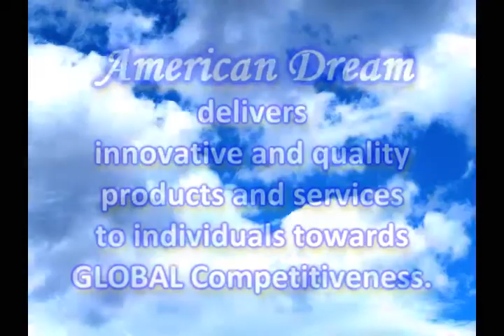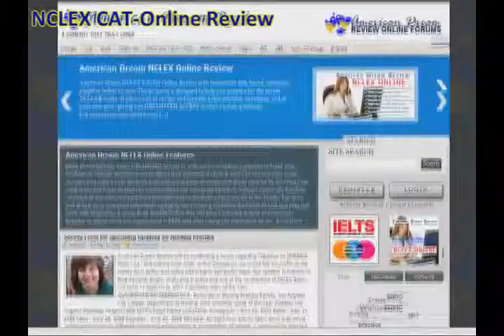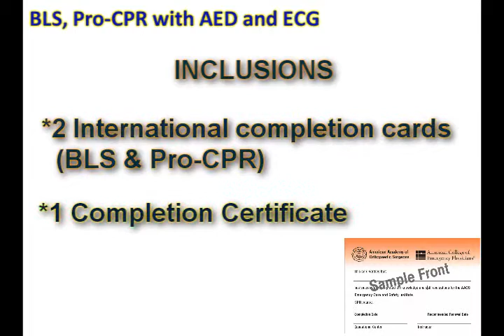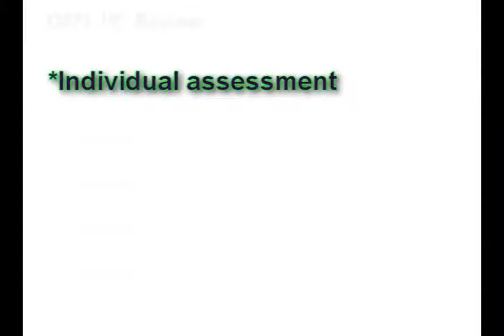Ecommercial (no pocketbook).mp4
FREE Pre-Diagnostic Exam UNLIMITED Access to over 12,000 random questions to build your confidence Visually monitor your progress thru interactive chart & stats Can resume your exam anytime you want if your internet connection has been disconnected Study smarter by knowing your weak areas and focus on them by customizing your own exam based on concept categories Random selection of questions varying from multiple choice, multiple responses, fill in the blanks, hot spots and drag & drop questions Constantly updating our system & we follow the latest NCLEX test plan Get away with cramming & stress from deadlines thru this self-paced learning system environment Register or enroll now!, Our registration is FREE and start taking our simulation Exam. NCLEX-RN ONLINE REVIEW NCLEX-PN ONLINE REVIEW.